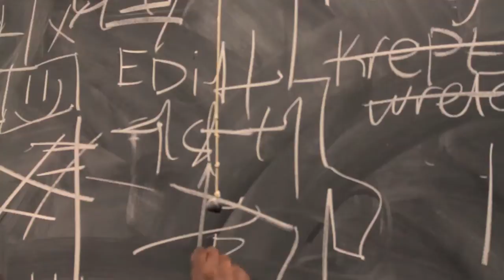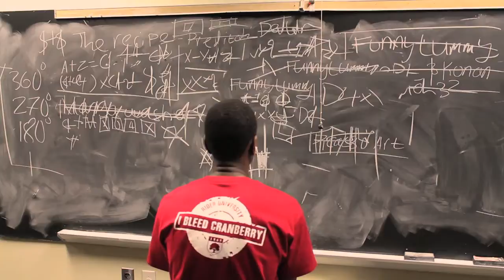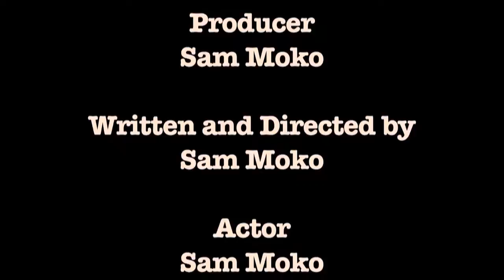Alchemist EP 1 Part 2 The Recipe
'Alchemist' miniseries by Sam Moko
(a 2013 Concept)